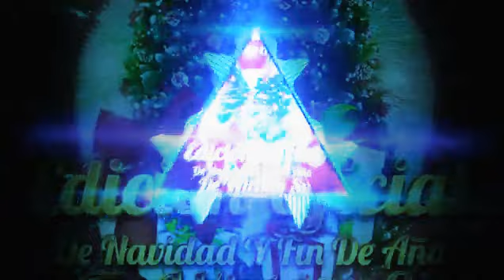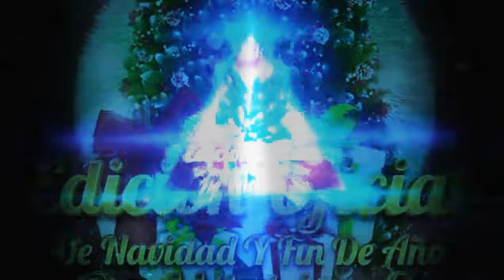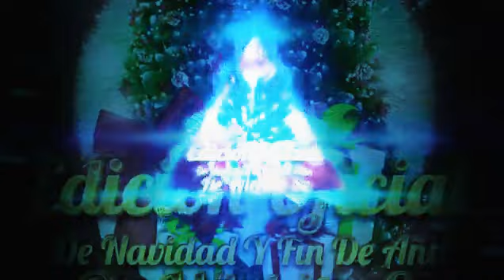Edición Oficial De Navidad y Fin de año - Wichito Sv - Dj Samuel Álvarez - Dj Smart El Patrón